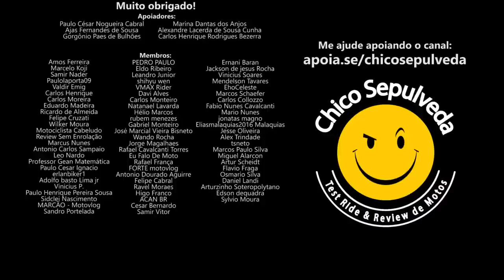Nova moto Honda será Crossover CB300X ou Trail XRE300 Sahara?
Black Boots
Calçados com estilo, conforto e segurança